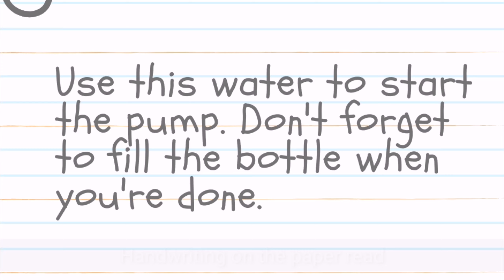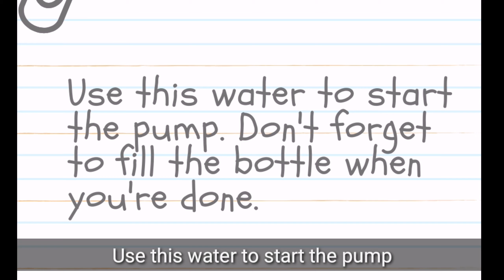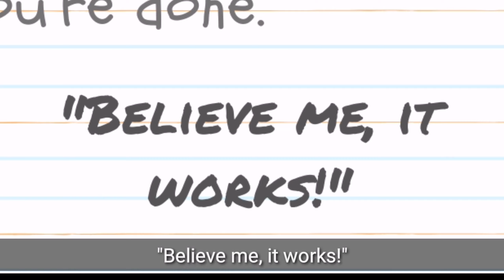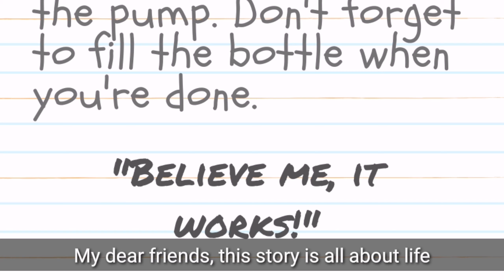Power of GIVING - We must GIVE before We can RECEIVE Abundantly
This story is all about life. It teaches us that We must GIVE before We can RECEIVE Abundantly. More importantly, it also teaches that FAITH plays an important role in GIVING.Without knowing what to expect, the man made a Leap of Faith. Water in this story represents the Good things in Life. Give life some Water to Work with, and it will RETURN far more than you put in...!!!

Hi everybody i speak most of the stories myself, so if you need some material or want to do some sort of collaboration,

1)This video has no negative impact on the original works (It would actually be positive for them)
2)This video is also for teaching purposes.
3)It is not transformative in nature.
4)I only used bits and pieces of videos to get the point across where necessary.
ENRAPTURE Creations does not own the rights to these video clips.